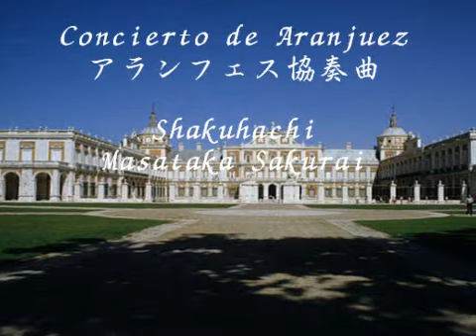Concierto de Aranjuez アランフェス協奏曲 尺八：櫻井正隆 Shakuhachi:Masataka Sakurai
1939 スペインの作曲家ホアキン・ロドリーゴの作曲したクラシック・ギター協奏曲